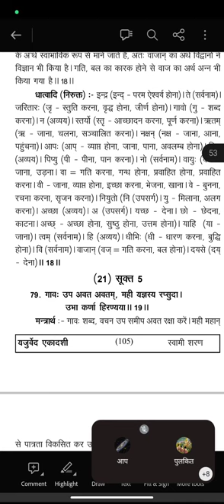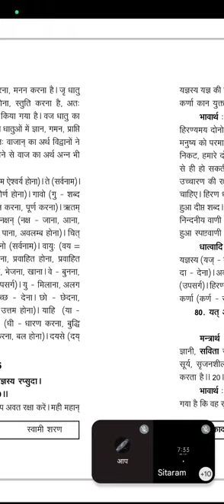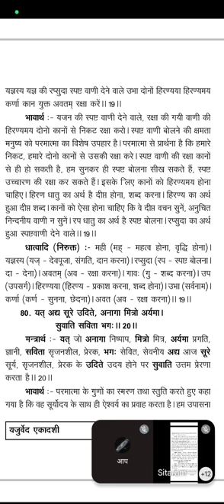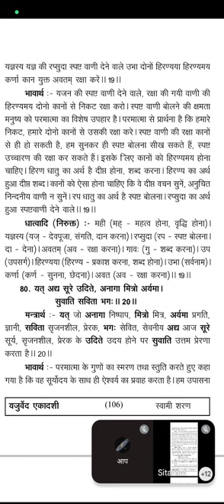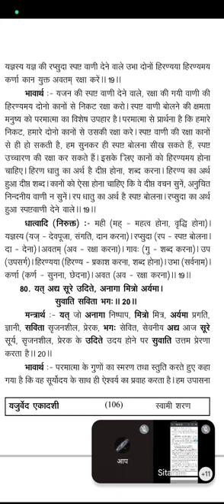यजुर्वेद अध्याय 33, मंत्र 19, 20